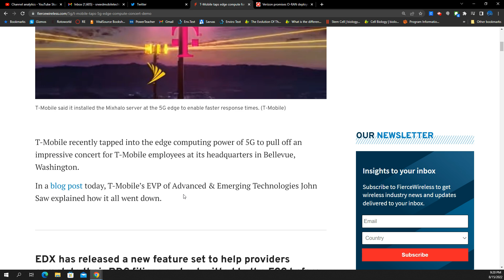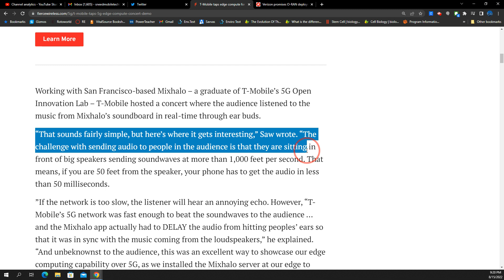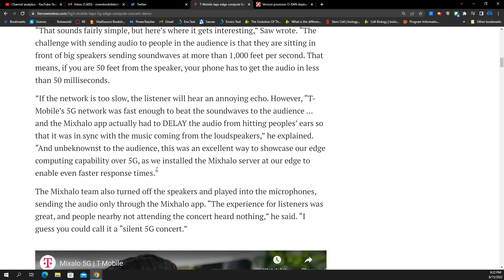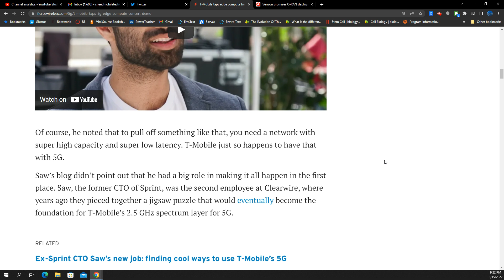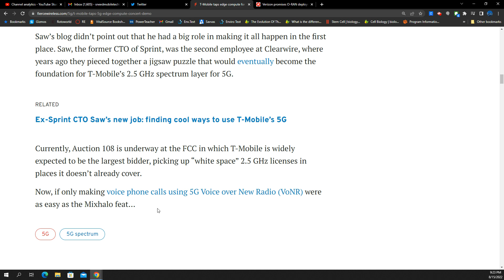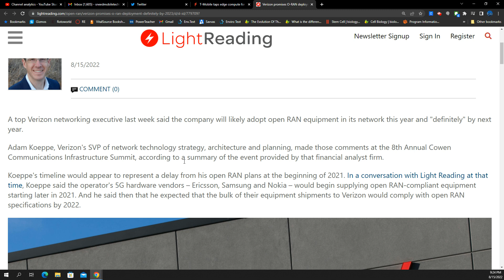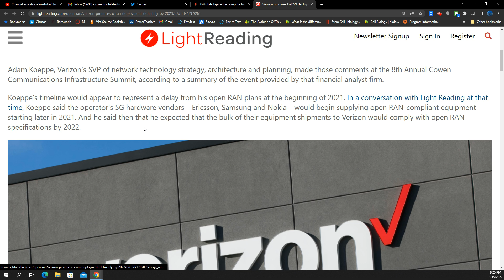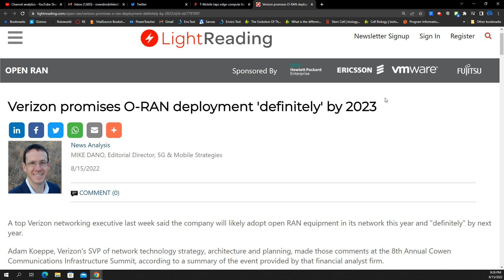T-Mobile Impressive 5G Trick, Verizon Network Update